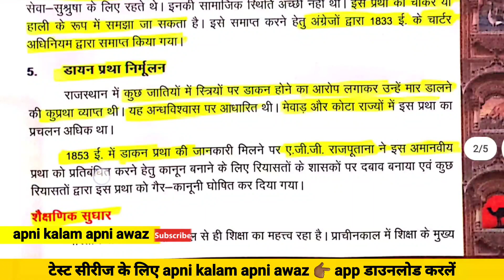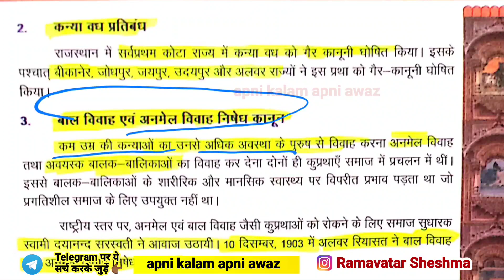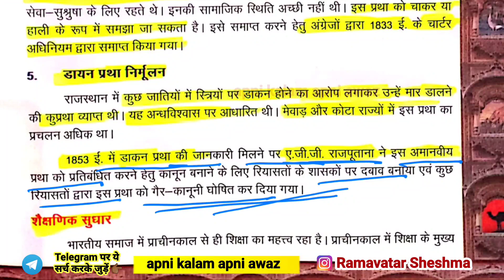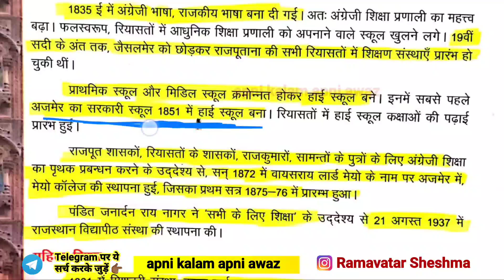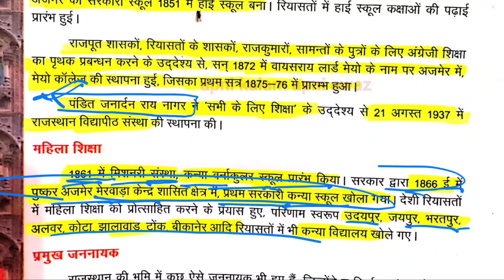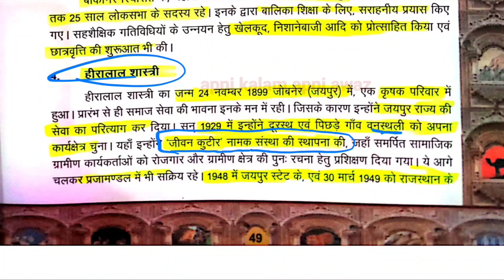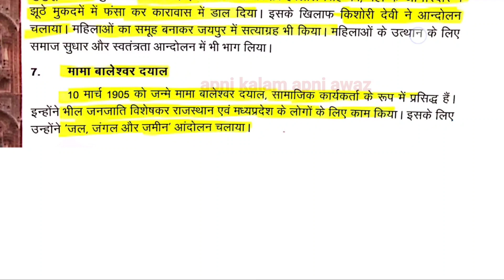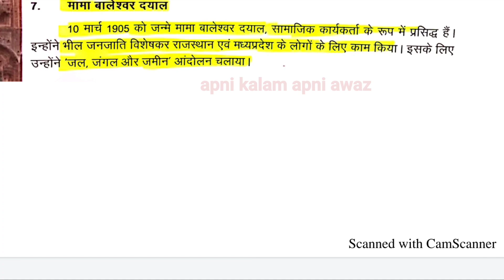सामाजिक व शैक्षणिक सुधार ◆ राजस्थान के व्यक्तित्व ◆ Hamara Rajasthan/class 7/Chapter 8◆gk by ram sir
Ramavatar sheshma
रामावतार शेषमा

खनिज एवं ऊर्जा संसाधन ◆ Hamara Rajasthan / class 7 / Chapter 2 ◆ gk by ram sir★Khanij Urja Sansadhan

REET Mains Best book ◆ 3rd Grade best book ★ REET mains book ◆ 3rd books ◆ reet main exam best book

hamara rajasthan oneliner
hamara rajasthan oneliner class 6 class 7 class 8
rajasthan gk book ncert
हमारा राजस्थान कक्षा 6 कक्षा 7 कक्षा 8
rajasthan ke pramukh shasak

krishi
chapter 6
राजस्थान में किसान आन्दोलन व जनजाति आन्दोलन ◆ Hamara Rajasthan / class 7 / Chapter 7 ◆ gk by ram sir